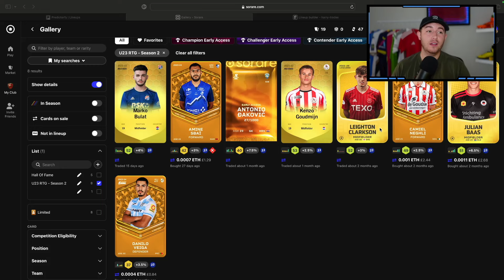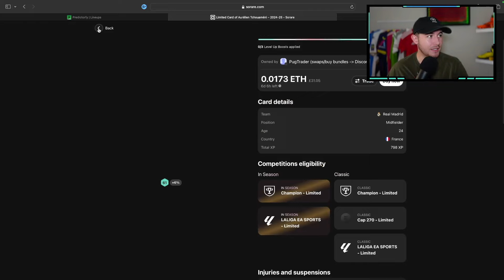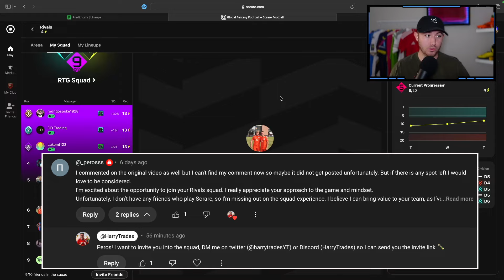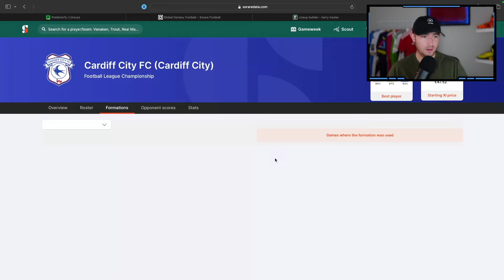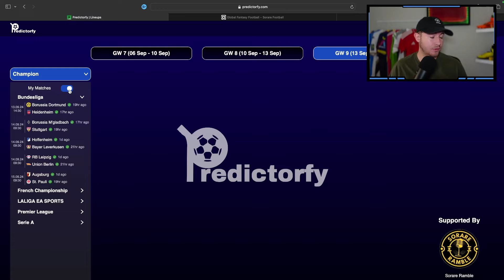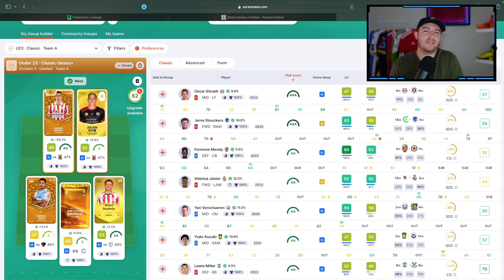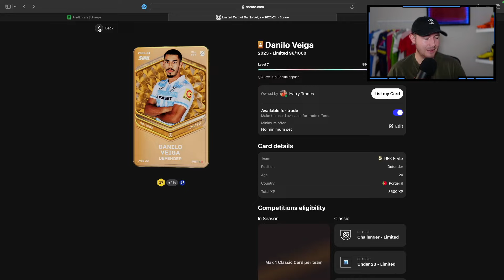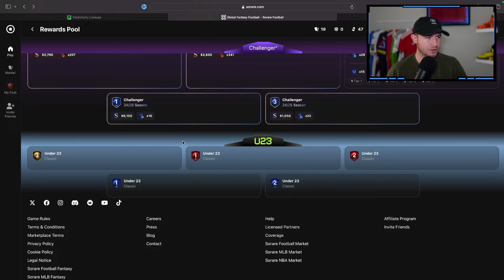WOW! New Sorare Card Reveal🃏 U23 £20 Sorare RTG (EP6)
It's finally time to bring back the U23 Road To Glory series to the channel, in EP6 we look at what our lineups look like for this weekend + a rivals recap!